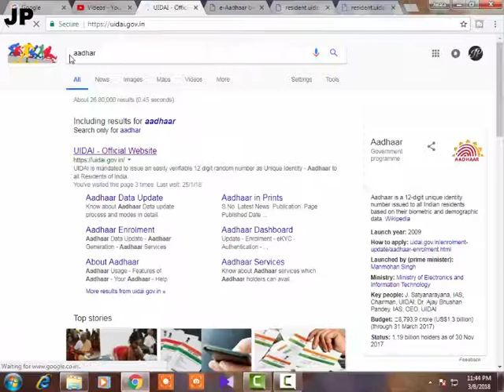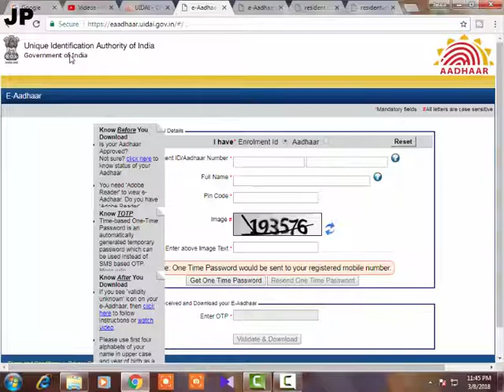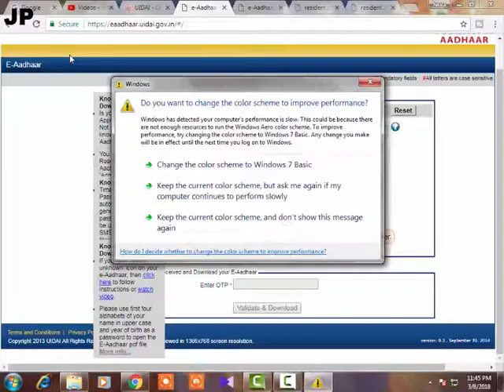Can You Really Download Aadhar Card Without Rejister Mobile No..?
So Freinds Youn can't dowload e-aadhar or aadhar without rejister mobile number now in 2018.

About JP : तो यहाँ मिलेगा आपको Technology से सम्बंधित सारि जानकारीयाँ वह भी Hindi में. Or ( Vlogs & Other Videos To )